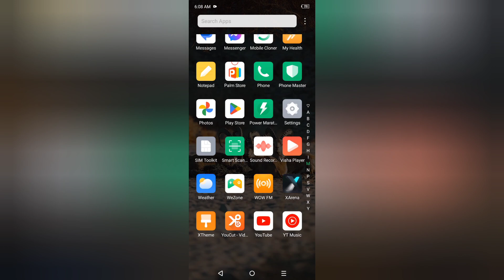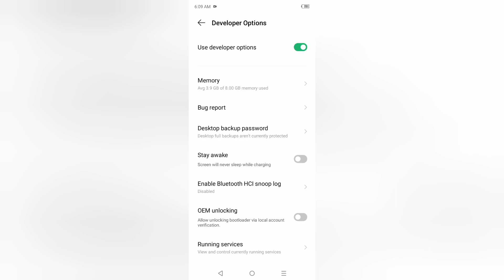Infinix Smart 8 Plus developer mode kaise bandh kare, how to disable developer mode in infinix, stop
Infinix Smart 8 Plus developer mode kaise bandh kare, how to disable developer mode in infinix, stop developer mode in infinix, developer settings